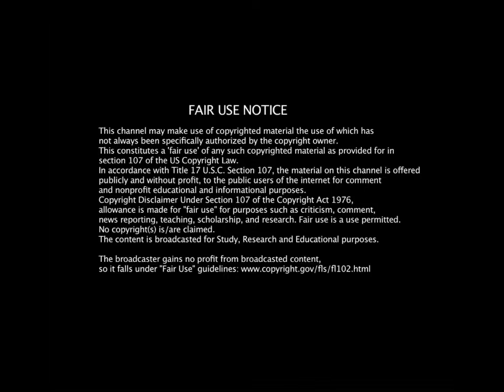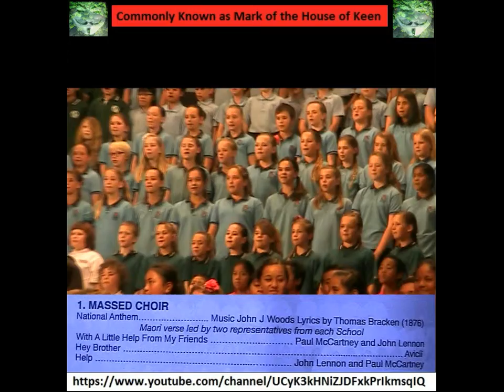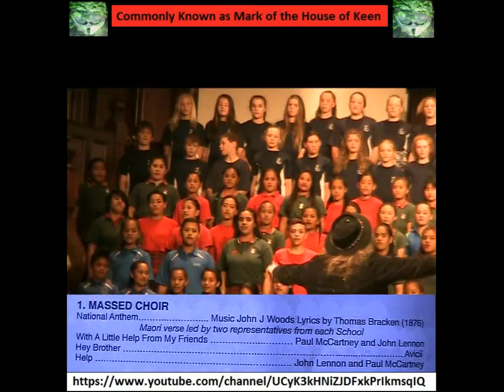pt3 - 26 November 2014 - 74th Auckland Music Festival - With a Little Help from my friends